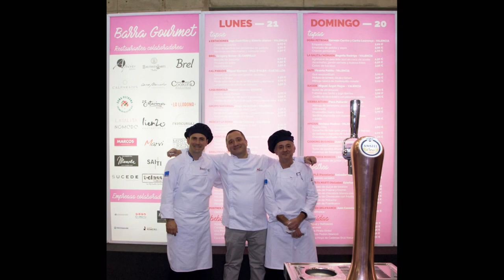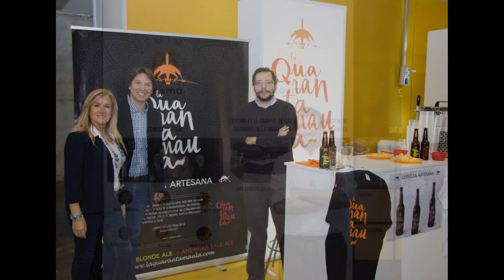Gastrónoma 2016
Recopilación de las fotos que hemos hecho durante la edición de este año de Gastrónoma.